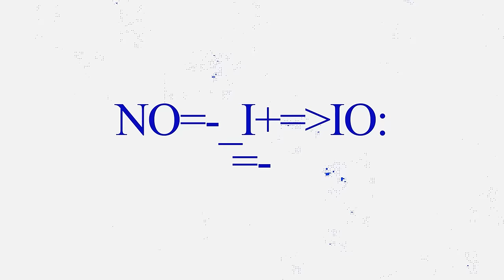PRONOS OSIRIS! ALL IN! RISE OF KINGDOMS